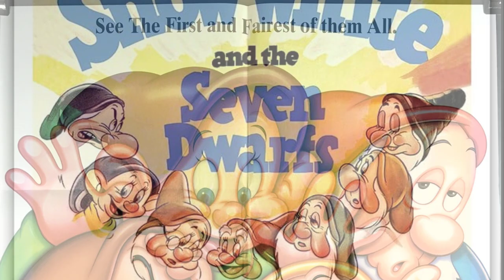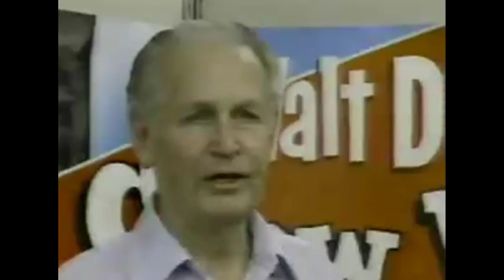Snow White | Fairest Of Them All | Snow White and the Seven Dwarfs | 1983 | Dick Van Dyke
This made for the television special “The Fairest of Them All” special from 1983 hosted by Dick Van Patten the special includes many of the artists who worked on the film including some of Walt’s Nine Old Men (Ken Anderson, Frank Thomas, Ollie Johnson, Ward Kimball)  The feature also reunited the Voices of Snow White, Adriana Caselotti and The Prince, Harry Stockwell.  Donald Duck, along with Clarance “Ducky Nash” make an appearance.  Also appearing in the special, very young Drew Berrymore, and Ricky Schroeder would be experiencing Snow White for the first time.